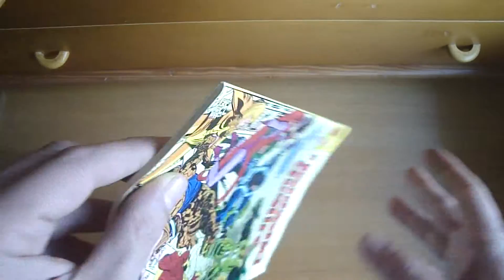I F 4 067